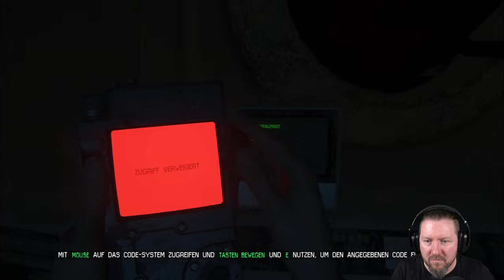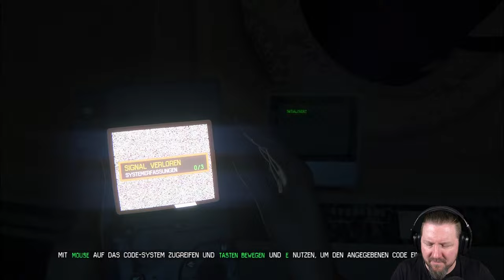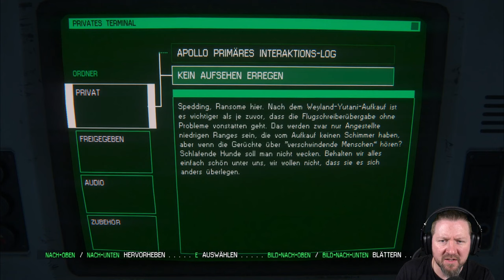ALIEN: ISOLATION [021] Kontakt mit APOLLO | German Let´s Play | UNCUT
▪ TITEL: ALIEN: ISOLATION
▪ PLATTFORM: PC
▪ GENRE: Survival Horror | AAA Horror
▪ RELEASE: 2014
▪ STUDIO: Creative Assembly
▪ PUBLISHER: SEGA